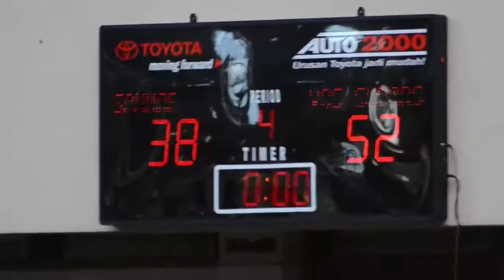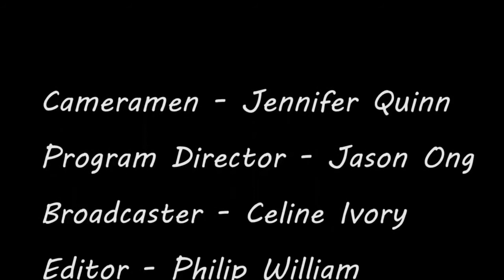[SINLUI NEWS] Sinlui HOT Basketball Competition | Final Putra-Putri | SinluiTV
SMA Katolik St. Louis 1 Surabaya mengadakan final basket Sinlui HOT 2016 (17/9).  Pada pertandingan pertama, SMPK Santa Maria Surabaya beradu kemampuan dengan SMPK Yos Sudarso. Permainan kembali berlanjut dengan pertarungan antar tim basket pria SMPK Santa Maria Surabaya melawan SMPK Angelus Custos.